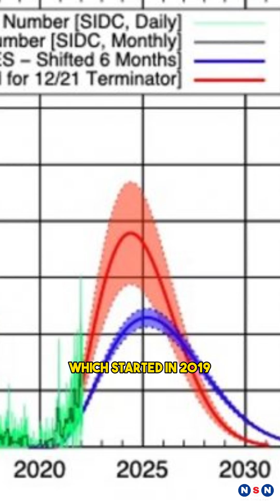The Sun’s X5.0 Flare: A Remarkable Event that Shows the Sun’s Activity Cycle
On December 31, 2023, the Sun produced a major X5.0 solar flare, the strongest one since 2017. This was a huge explosion of radiation and plasma from the Sun’s surface, caused by the twisting and breaking of its magnetic fields. The flare also sent a coronal mass ejection, or CME, flying towards Earth, which arrived on January 2, 2024. This was a big cloud of plasma and magnetic fields that can interact with Earth’s magnetic field and cause a geomagnetic storm. This can have both good and bad effects, such as auroras, power outages, and navigation errors. In this video, we will explore what happened, why it happened, and what it means for us. We will also learn some fascinating facts about the Sun, its cycles, and its influence on our planet and solar system.